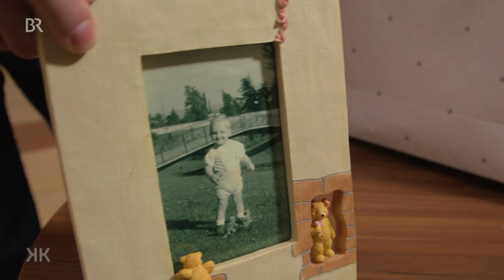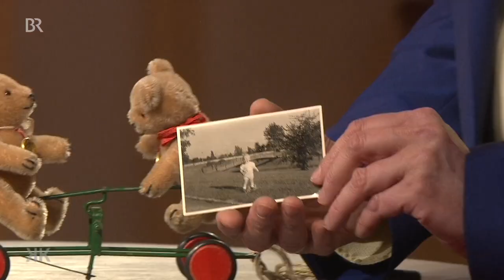Bärenwippe aus den 50er Jahren: Ein Hermann Original | Kunst + Krempel | BR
Wird diese Wippe am Schnürchen gezogen, schaukeln die beiden Bärchen fröhlich hinterher. Die Miniatur-Bären tragen eine goldene Plakette mit der Aufschrift "Hermann Teddy Original" um den Hals. Damals ein beliebtes Kinderspielzeug – stammt es aus den Fünfzigern oder ist es noch viel älter?

💸Geschätzter Wert: 300 Euro

🏰Diese Beratung wurde im Kloster Metten aufgezeichnet.

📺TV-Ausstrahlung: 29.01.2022